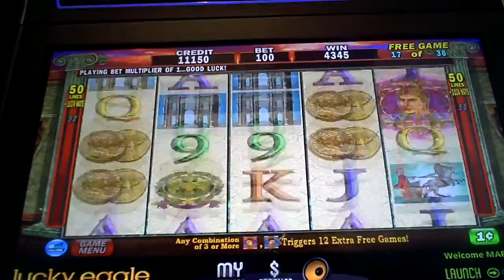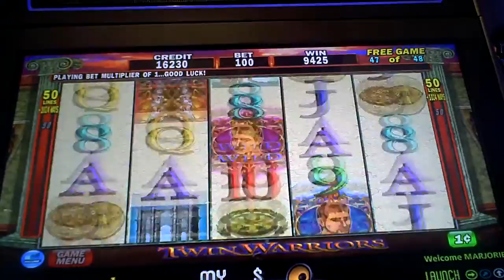Twin Warriors Slot Machine Bonus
one dollar bet with three re-triggers